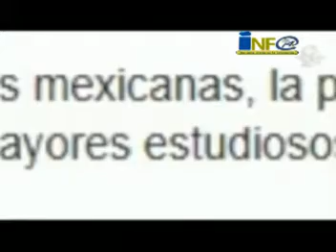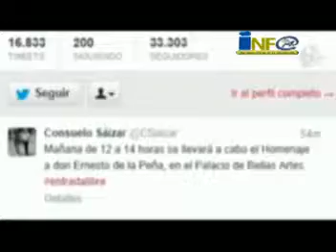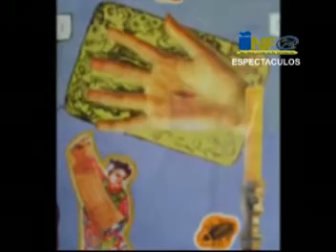Info 149 3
Informativo 14 edicion lunes 10 de septiembre de 2012 3 de 3